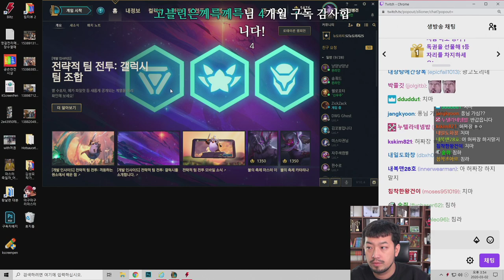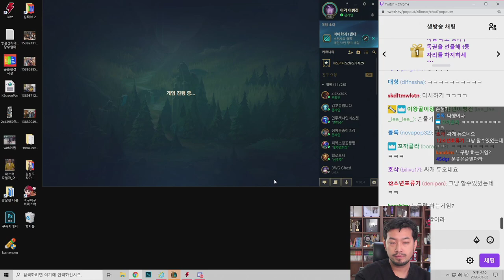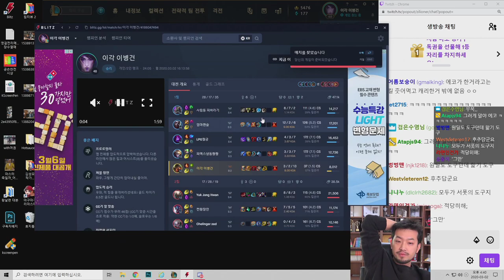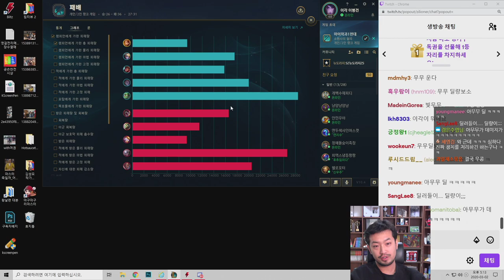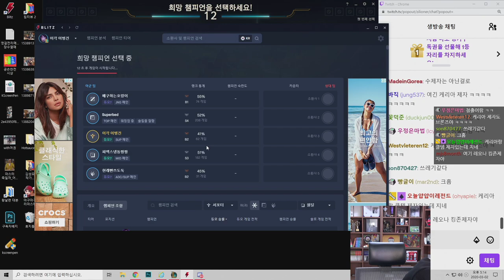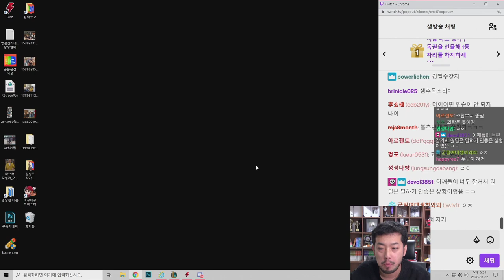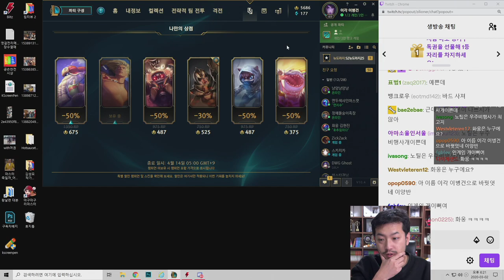2020년 03월 02일 2부 | 침착맨 & 후추 롤 듀오